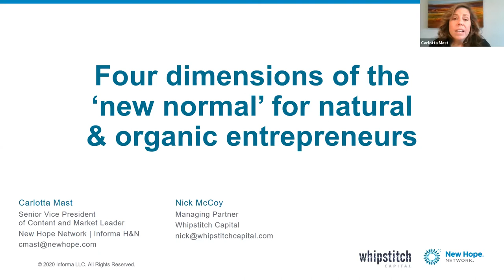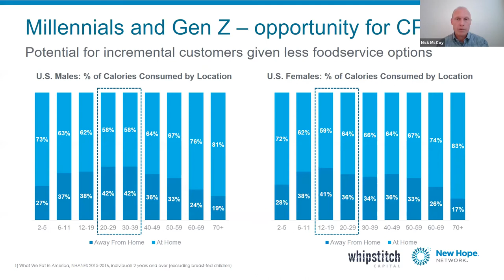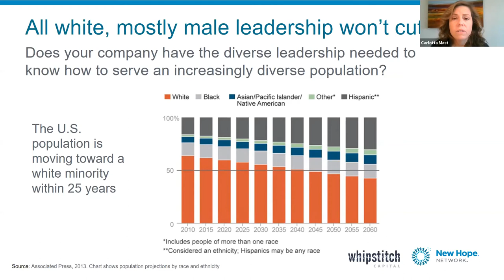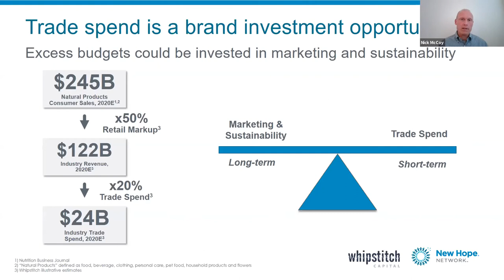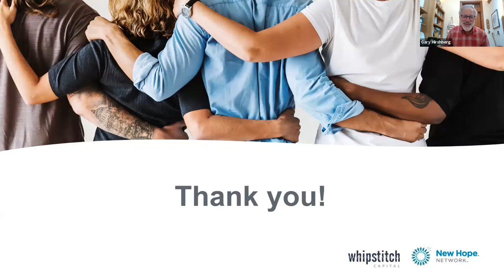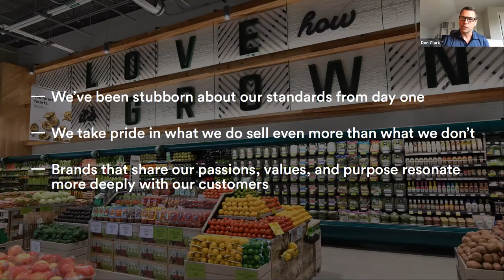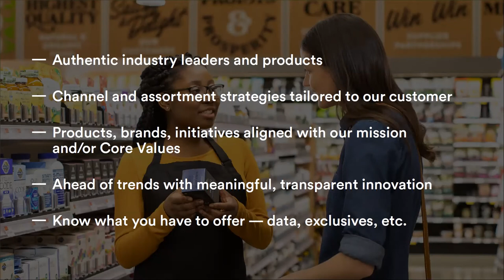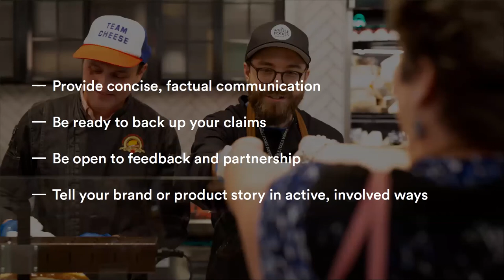HEI Online Day 1: Lunch Speakers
Lunch Speakers:

Carlotta Mast, Senior Vice President of Content and Market Leader, New Hope Network, Informa Health & Nutrition will present the latest State of the Natural and Organic Marketplace Insights

Don Clark, Sr VP, Merchandising, Whole Foods will talk about best practices for partnering with WFM